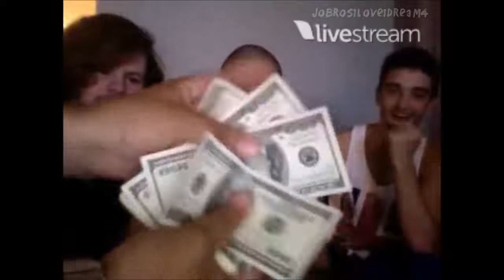The Wanted Live Chat - Aug 11, 2013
Cheers to Paul for being half Chilean as this channel is owned by chileans :D